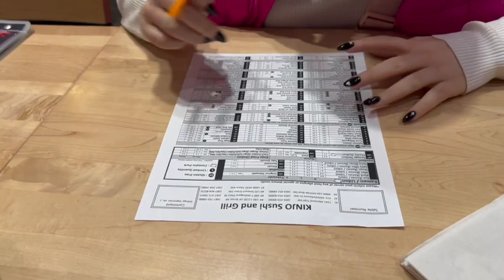hit the quan